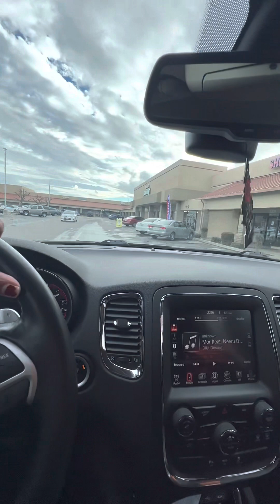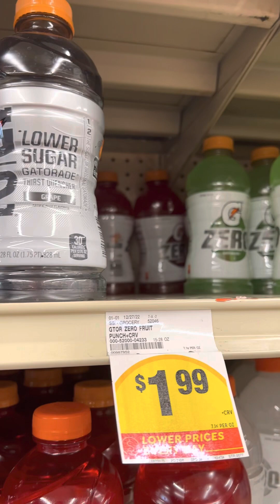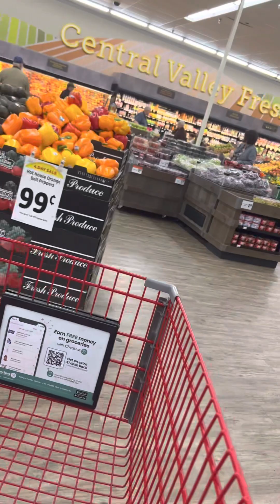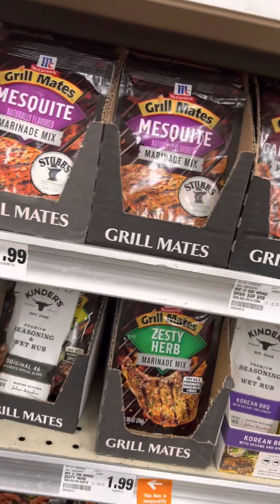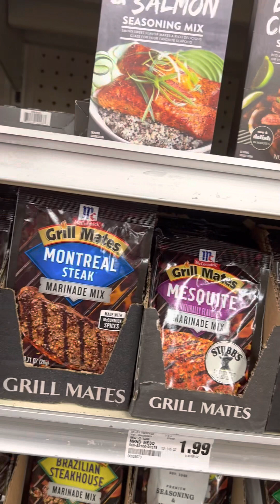Celebrate the Festival of Lohri with Joy and Prosperity: Best Wishes for a Bright 2023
As the festival of Lohri approaches, let us take a moment to celebrate the warmth of the winter season and the abundance of the harvest. May this festival fill your life with prosperity, growth, and joy. As you light the bonfire and dance around it, may all your worries and troubles be burned away. Wishing you and your loved ones a very happy Lohri and a bright 2023. May this new year bring you success, happiness, and all the blessings you deserve. Cheers to a joyful and prosperous Lohri celebration!